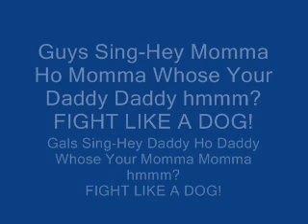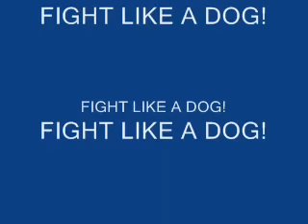Fight Like a Dawg!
This song features Madeline Adams on lead vocals, Joe Rowe on Drums and Scott Spillane on Tuba, Chris Sugiuchi Horns, Chip Shirley vocals Joe Rowe Production.

He Momma Ho Momma Who's yo daddy daddy-
Hey Daddy Ho Daddy Who's yo Momma Momma?

Type of Work:  Music
Registration Number / Date:  PAu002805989 / 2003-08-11
Title:  Fight like a dawg!
Description:  Compact disc.
Notes:  Music & lyrics.
Date of Creation:  2002
Rights and Permissions:  Rights & permissions info. on original appl. in C.O.